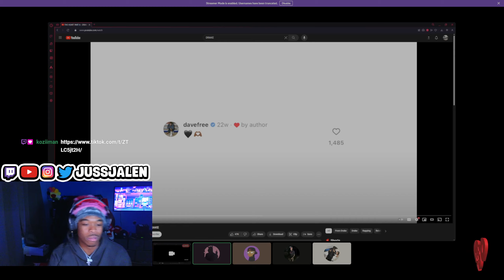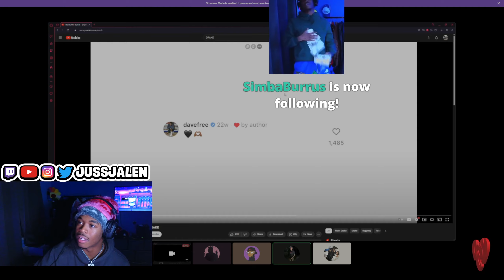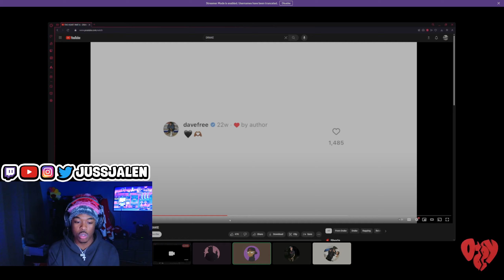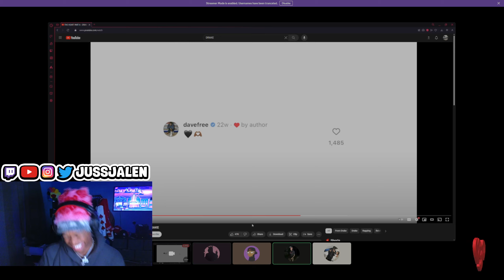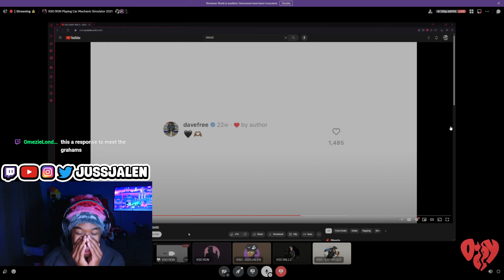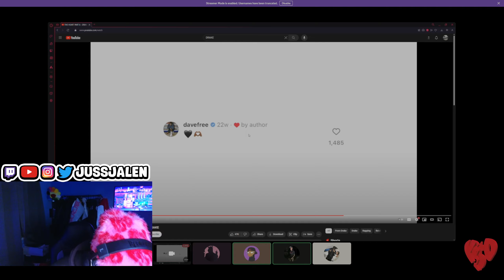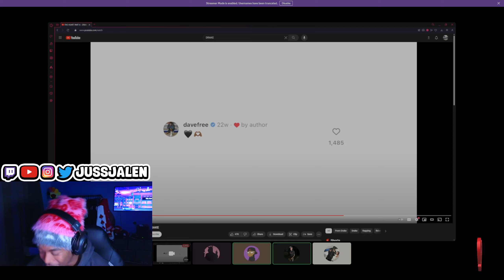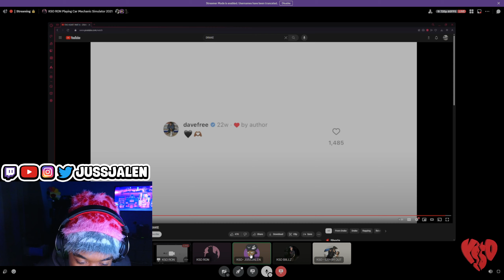THE HEART PART 6 - DRAKE (DID DRAKE PUSH THE RED BUTTON ??? ) KSO REACTION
kendrick need to respond